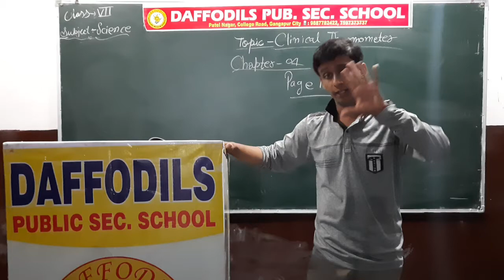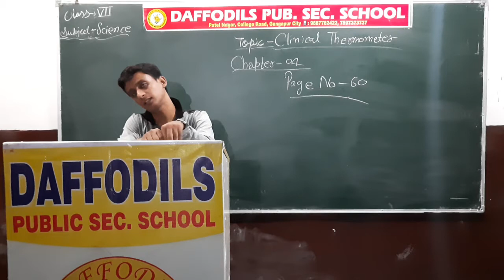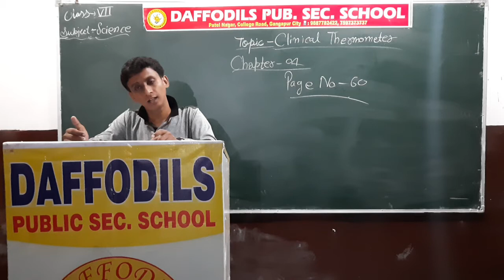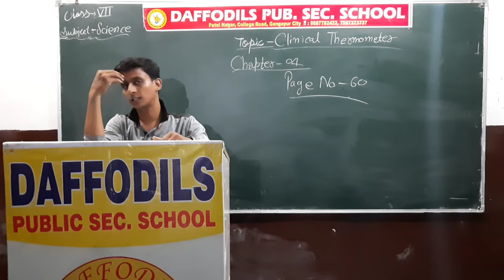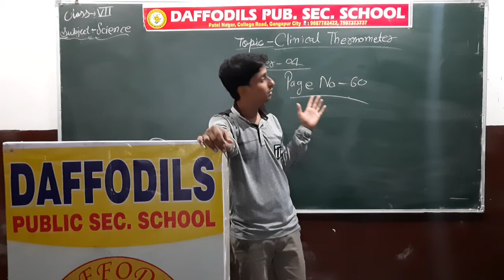Ch_4_Heat_Part_3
RBSE_ Class-VII_#Science_Chapter-4_